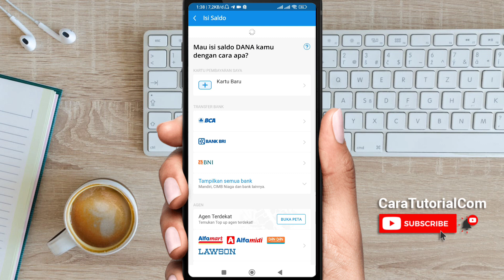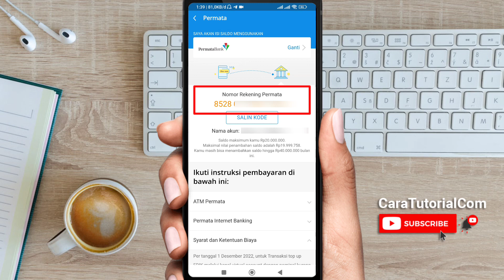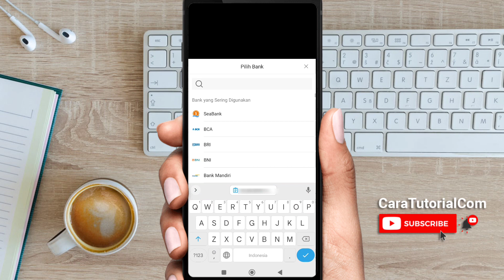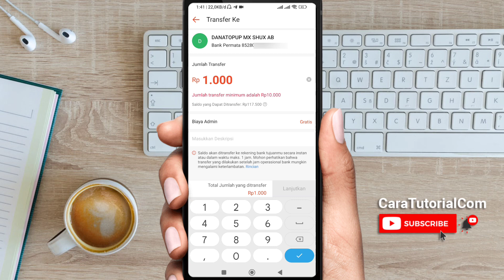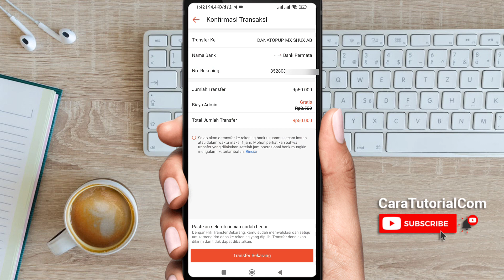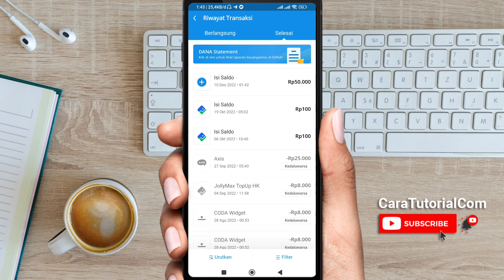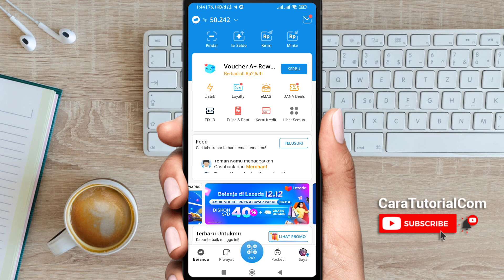Cara Transfer Saldo ShopeePay ke DANA Terbaru! GRATIS! Tanpa Biaya Admin! Tanpa Aplikasi Tambahan!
Tutorial bagaimana cara transfer saldo shopeepay ke dana terbaru 2023 gratis tanpa potongan biaya admin dengan mudah dan cepat 100% pasti berhasil.

Kamu bisa kirim saldo atau uang kamu dari aplikasi shopee langsung ke akun dana kamu tanpa melalui perantara aplikasi lain.

untuk mendapatkan gratis biaya admin minimal transfer harus 50 ribu ke atas ya. jika di bawah 50rb maka akan dikenakan biaya admin sebesar 2500, dan minimal transfer adalah 10rb ya.

semoga bermanfaat..

Apakah bisa transfer Spay ke DANA?
Berapa biaya transfer ShopeePay ke DANA?
DANA sama dengan bank apa?
Apakah uang yang ada di ShopeePay bisa diuangkan?
Kenapa ShopeePay tidak bisa Transfer ke DANA?
8528 itu kode apa?
8059 kode bank apa?
Kode DANA berapa?
Top up DANA paling sedikit berapa?
893 kode bank apa?
Apakah saldo ShopeePay bisa di transfer ke ovo?
Berapa maksimal uang di DANA?
Apakah Shopee Paylater bisa isi saldo DANA?
Apakah bisa TF Spay ke OVO?
Bagaimana cara transfer Spay?
8059 kode bank apa?